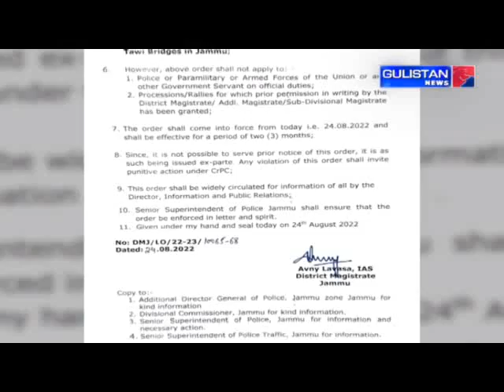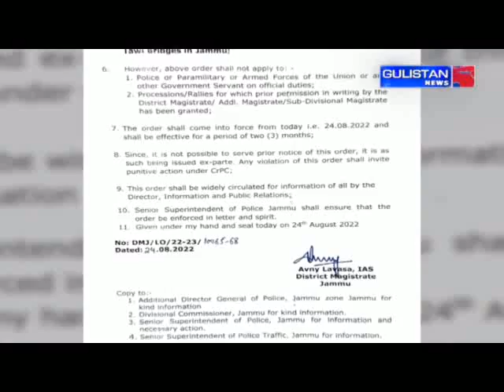DM bans rallies on all 4 Tawi bridges